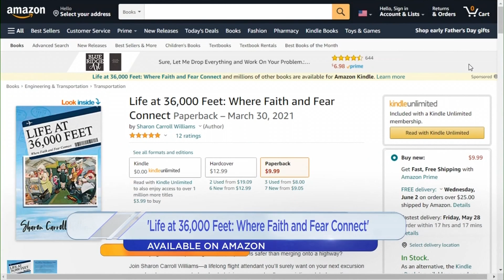Local author shares her flight attending experience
Lindsey sits down with Sharon Williams who recently wrote a book about her best and craziest memories being a flight attendant.